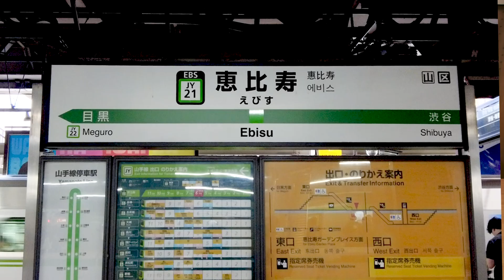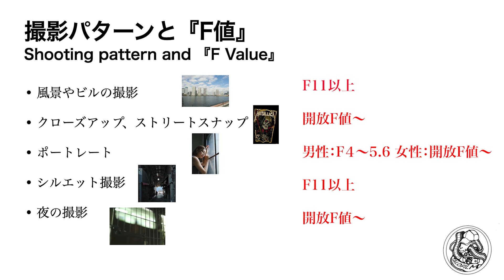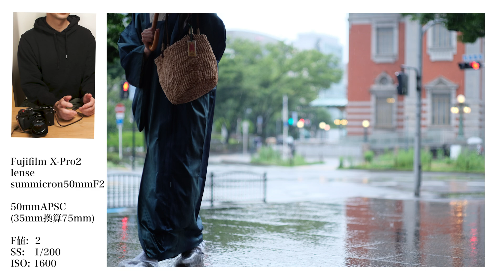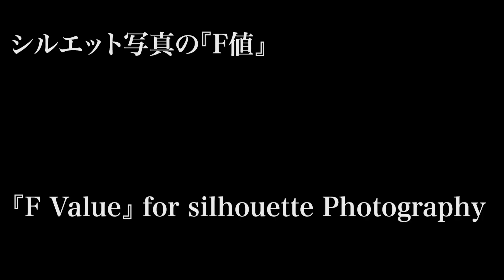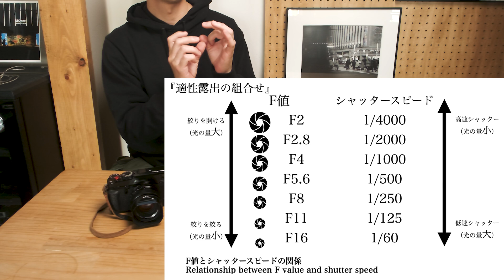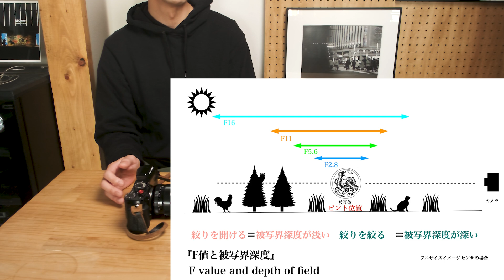【ストリートスナップにおける『F値』の選択/撮影シーンごとに解説】初心者向け/被写界深度,F値✖️シャッタースピードの関係を図表で解説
こんにちわtaloです。
今回はカメラの基本『F値』について撮影シーンごとにどう決めるか？
何故その『F値』にするかを解説させて頂きました。
今回前編に引き続き次週後編ではストリートスナップに欠かせない？
『パンフォーカス』についてお話しさせて頂きます。
不明点等御座いましたらコメントよりご質問等頂ければ幸いです。
カメラや撮影に対して試聴して頂いた方の一助、学びになれば幸いです。

『table of contents』
0:00 今回のテーマ『F値』
0:42 撮影シーンごとの『F値』
1:14 風景撮影の『F値』
3:08 クローズアップ、ストリートスナップの『F値』
5:31 ポートレートの『F値』
9:03 シルエット写真の『F値』
9:43 夜の撮影の『F値』
11:36『F値』の基本、シャッタースピードとの関係
12:38 被写界深度!? 『F値』によるピント範囲
14:52 余談 焦点距離によるボケ感の違い、センササイズ
14:59 まとめ『次回予告』

written by talo